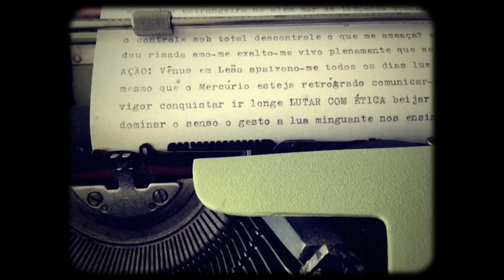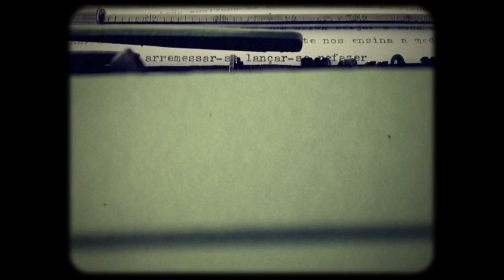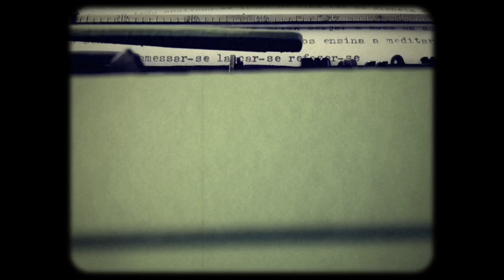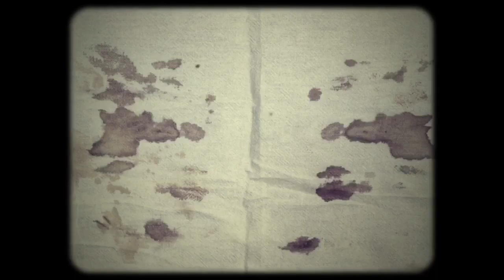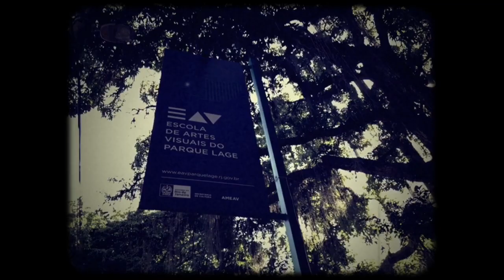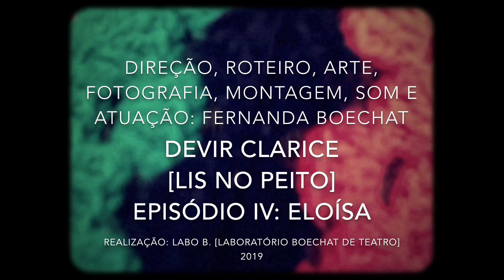DEVIR CLARICE [LIS NO PEITO] T01 EP04 Eloísa